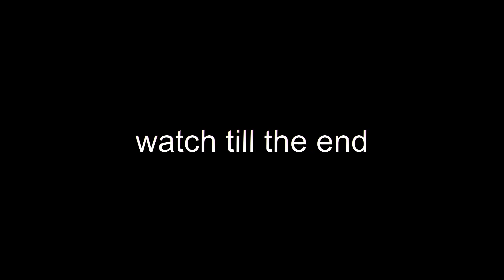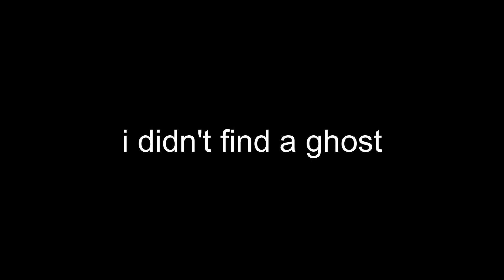Is There even ghosts in gorilla tag...